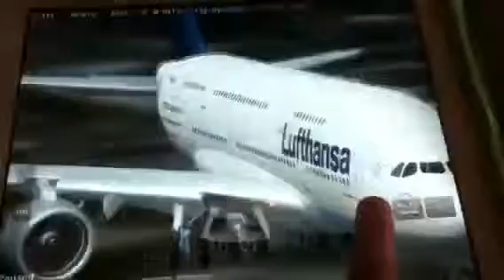Smoothest landing ever in the whole galaxy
On Infinite Flight Lufthansa A380-800